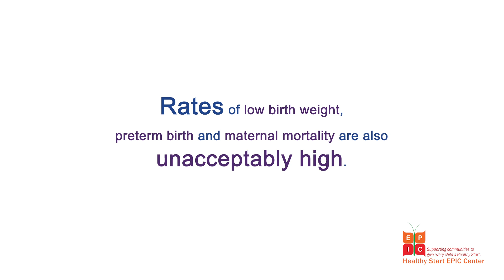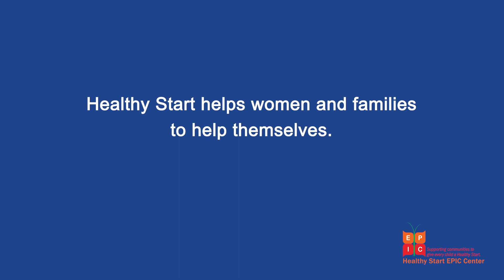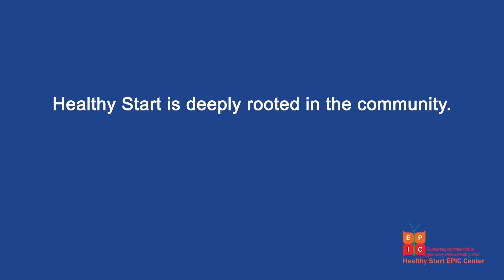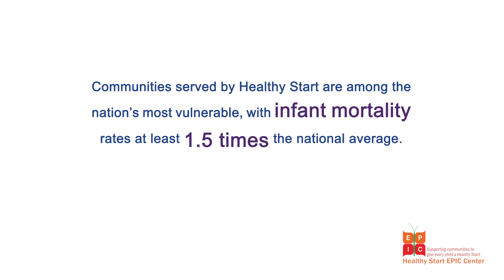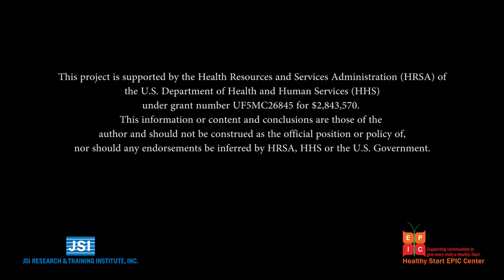Healthy Start Is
Watch this video to learn more about Healthy Start from Program Directors across the country. (5 mins)